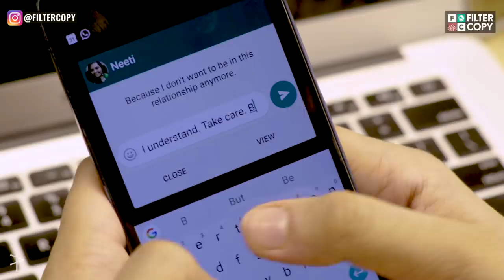Break Up Ya Patch Up | FilterCopy Talkies | S01E07 | Ft. Akash Deep Arora, Palvi and Zervaan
WRITER & DIRECTOR
RAJAT TANEJA

DOP
AJINKYA PANDIT

ASSISTANT DIRECTOR
ZISHAN ZAFFAR

PRODUCER
HITESH PARDESHI

CREATIVE PRODUCER
NISHAAD JAVERI

EXECUTIVE PRODUCER
AAKASH SHEWAKARAMANI

AKASH DEEP ARORA
PALVI JASWAL
ZERVAAN J BUNSHAH

EDITOR
JAICY MATHEW

COLOR GRADING
AJINKYA PANDIT
ISHANI ROY

SOUND DESIGN
NIPUN MADAN

SOUND RECORDIST
ZISHAN ZAFFAR

GRAPHICS
SHREYA SETHI
MANOJ OMRE
GAURAV JHAMB

SUBTITLING
PRANAV SINGH
RAJAT TANJEJA

LIGHT ATTENDANT
JITENDRA PRATAP

VIDEO OPERATIONS
RAUNAK RAMTEKE